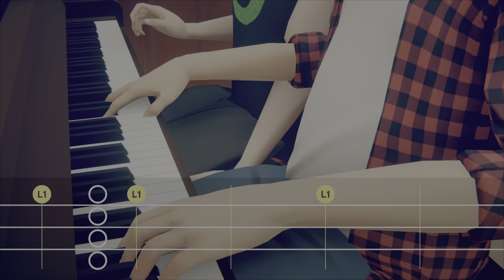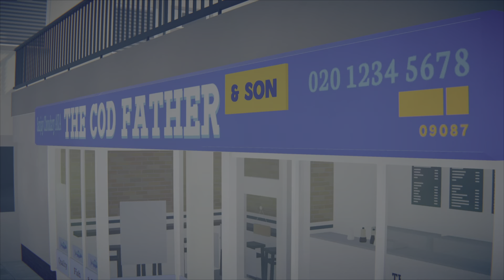BEHIND THE CURTAIN | Last Stop - Part 5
John and Jack bond as they try to find out how to switch back to their original bodies. More of The Strangers abilities are revealed as Donna seems to have forgotten something important. Meena doubles down.

This video is edited.